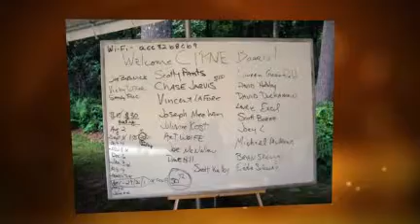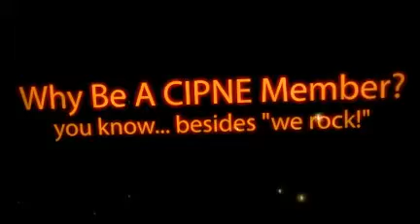CIPNE Retreat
2010 Planning session for CIPNE at Wallis Cove in Douglas MA - created